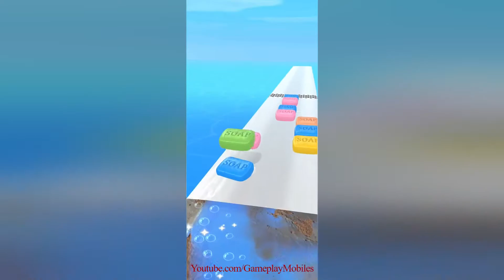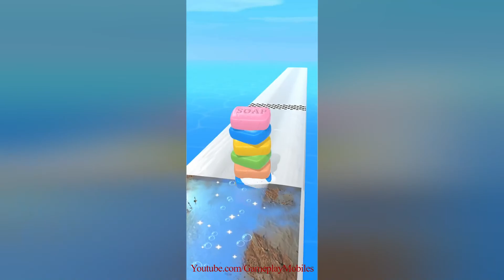Soap Run 3D - Gameplay Walkthrough - Levels 1-40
Soap Run 3D Android, IOS Gamelpay Walikthrough